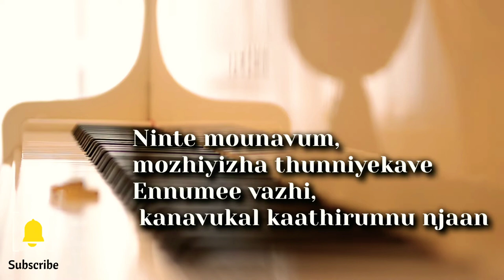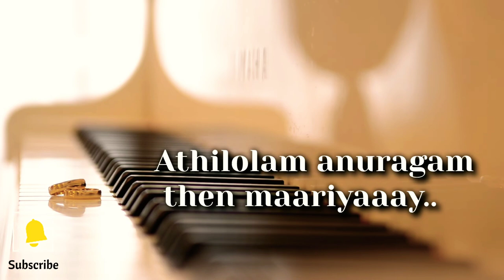Hemanthamen - Unplugged Karaoke with Lyrics| Kohinoor |Asif Ali |Vijay Yesudas| Rahul Raj|Fl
Lyrics : B K Harinarayanan
Singer : Vijay Yesudas